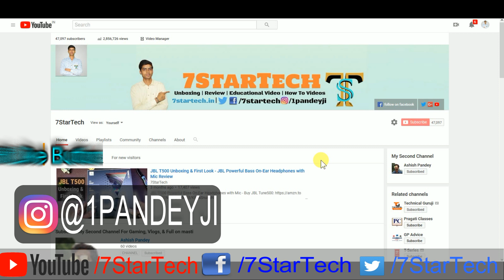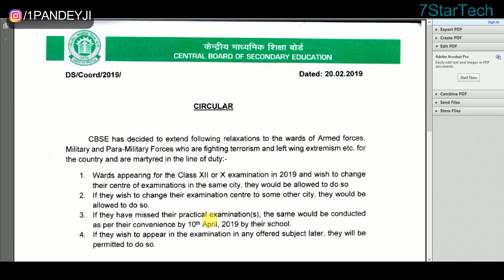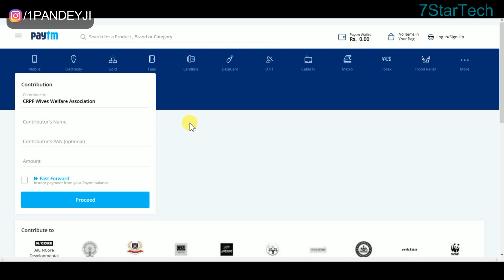CBSE Class 10 & 12 Shahid Sainiko Ke Bacho ko Board Exam Me Rahat - 7startech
OR
Use PayTM

In this video I show you CBSE Class 10 & 12 Shahid Sainiko Ke Bacho ko Board Exam Me Rahat - 7startech.